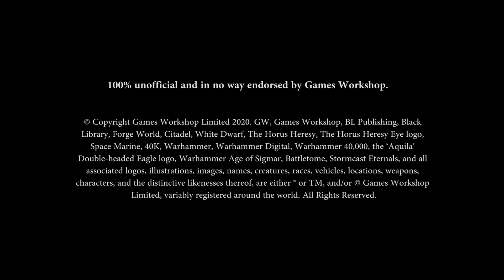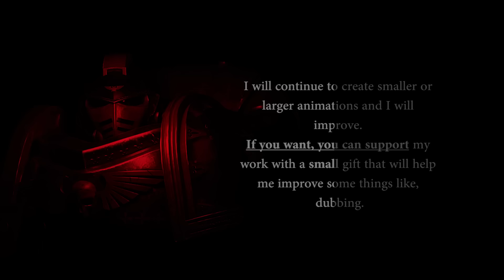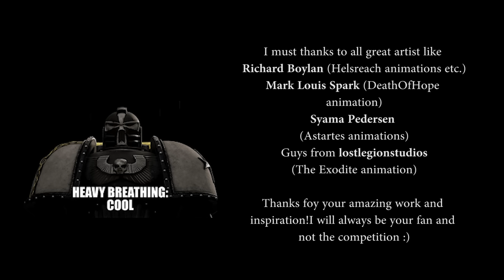The Faith - Warhammer 40K Fan Animation (with subtitles)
Without producing any profit, or claiming intellectual property ***

"In the grim darkness of the far future, there is only war. A war that is not fought only with weapons. The war of faith. And so champion of Black Templars chapter must stand against one of the greatest enemies of God-Emperor - dangerous Word Bearers!"

I'm an amateur and an enthusiast, I don't make a living from this job.

Please look on pages of this two artist that help me a lot with this work:
- Great painter, who can draw you favorite custom characters!
- Great composer, who compose music from warhammer 40K.
- My favourite IG page for daily Warhammer artwork.

This is my fourth animation from the world of Warhammer. And at the same time it has the first largest and most complete. Working on it took less than ten months and brought me a lot of experience, which I want to use in other projects.

100% unofficial and in no way endorsed by Games Workshop.